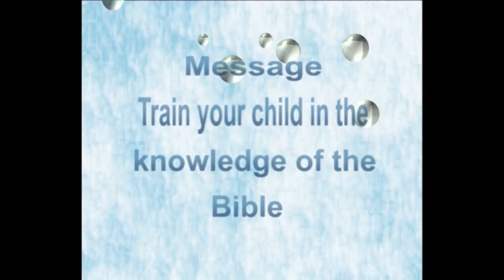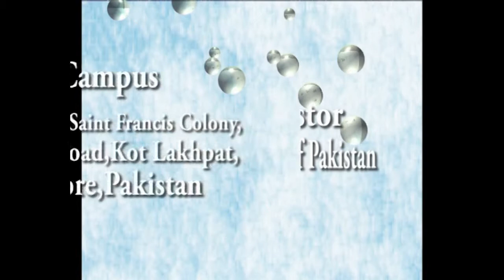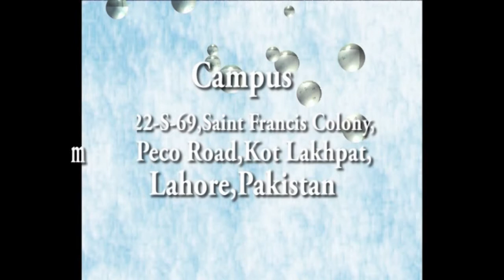Train Your Child in the Knowledge of the Bible